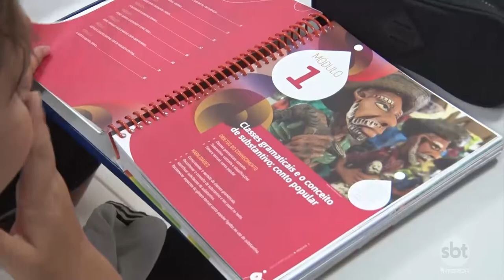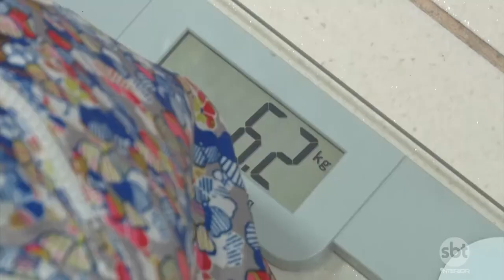O excesso de peso na mochila e os riscos para a saúde